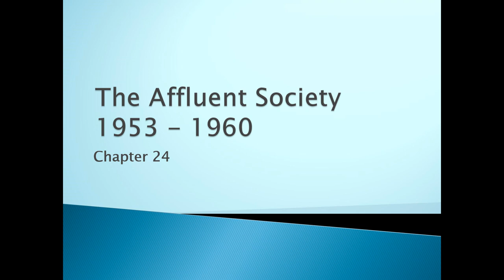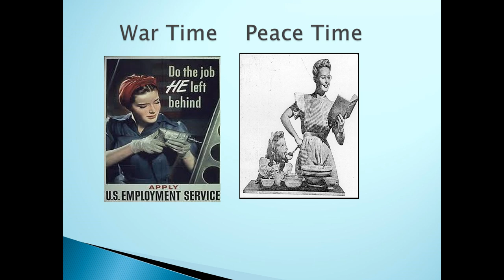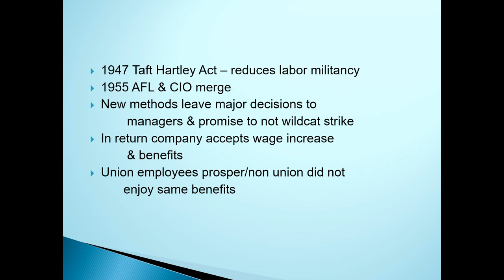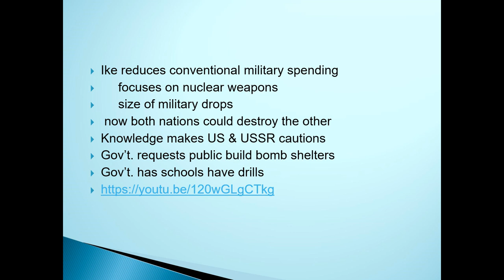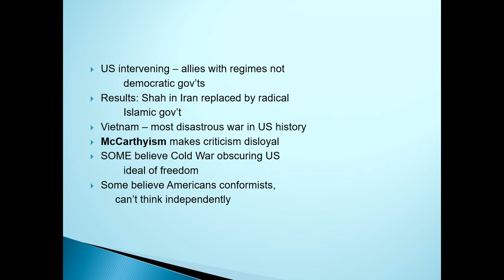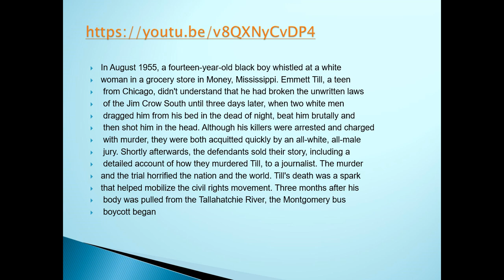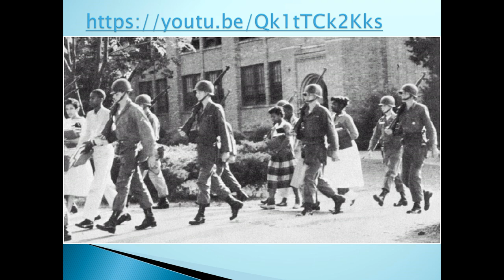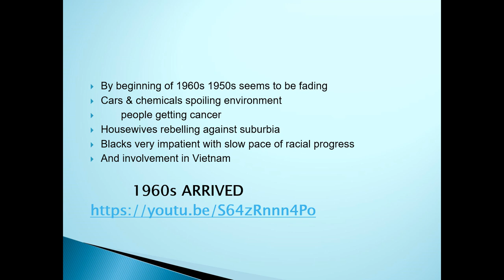Chapter 25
The 1950s: -  rock and Roll, Communism, H Bomb, beginning of Civil Rights movement